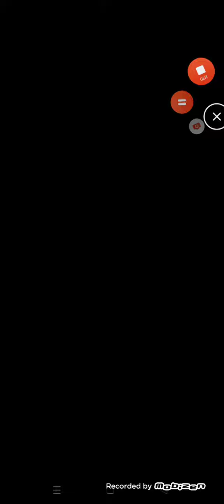Classic Tiles 2 (PT2 Mod) : In The Hall of Mountain King (3958) bad score and can 4k